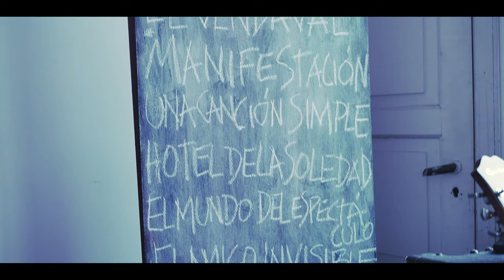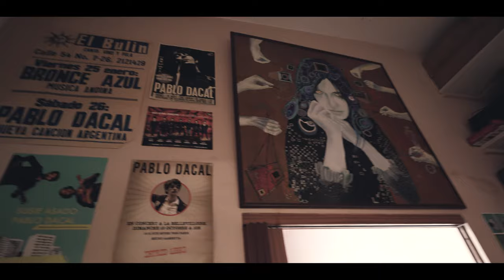Pablo Dacal - El Mundo del Espectaculo 20.21 (en vivo)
Festival Nuestro 2021
13 de marzo en Parque Estación
Abasto, Buenos AIres, Argentina

Fernando Mondino (batería)
Ezequiel Spinelli (bajo y programación)
ChoWa (sintetizador)
PD (voz)

Sonido: Ale Giraudo
Master: Ezequiel Spinelli
Film: Moby audiovisuales